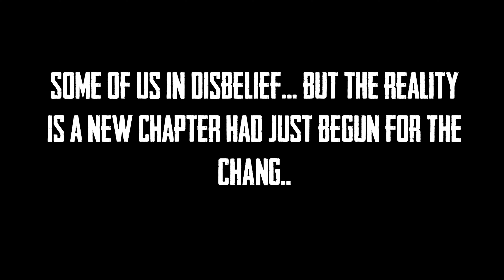Nef The Pharaoh - Old Enough (Official Video)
Listen to the single “Old Enough". Out Now!